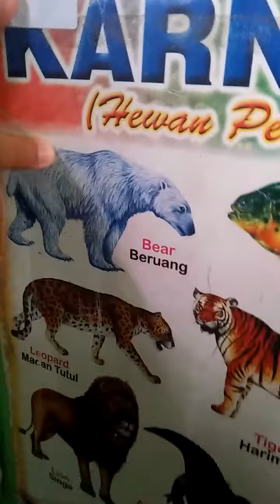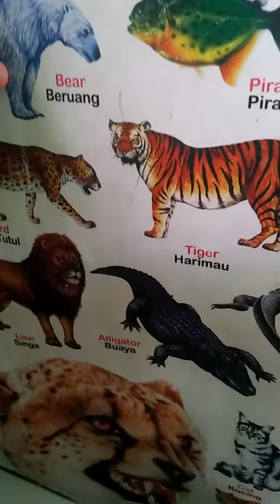adzra menyebutkan nama dan menirukan suara hewan buas